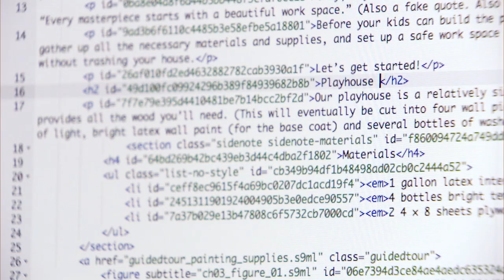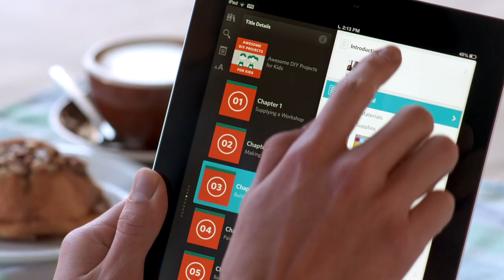Inkling Habitat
Inkling Habitat is the world's first cloud publishing environment, designed for professionals. With Inkling Habitat, you can build gorgeous interactive content for every screen size, work seamlessly with your team from anywhere in the world, and help your readers discover and buy your content anywhere.